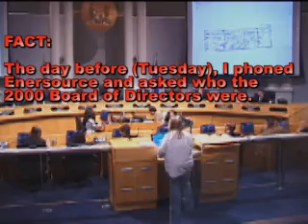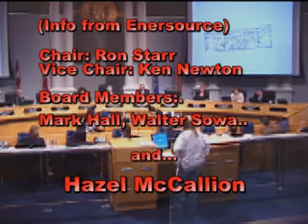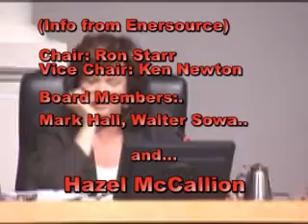MISSISSAUGA/ENERSOURCE --The Fact about FACTS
At the October 10, 2007 Council Meeting, Mayor Hazel McCallion stressed the importance of having all the information.

"I think we have to have the facts." the Mayor stated.

Councillor Carolyn Parrish responded with:

"They're hard to find around here ut we get them eventually."

Mayor McCallion disagreed stating:

"No, they're not hard to find at all if you ask the right question."

This video demonstrates what happens to a regular citizen (me) who got up in front of Council and carefully worded her question to ensure she was asking "the right question".  The day before, I phoned Enersource and asked the identical question.

I got TWO DIFFERENT ANSWERS.

KEY WORDS: HAZEL MCCALLION ENERSOURCE GOVERNMENT SECRECY FREEDOM OF INFORMATION CAROLYN PARRISH